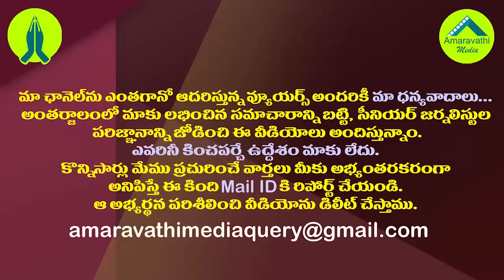అమరావతి కుంభకోణంలో దేశంలోనే అతిపెద్ద ప్రముఖులు| MLA Ambati Reveals Shocking Facts in Amaravathi Scam